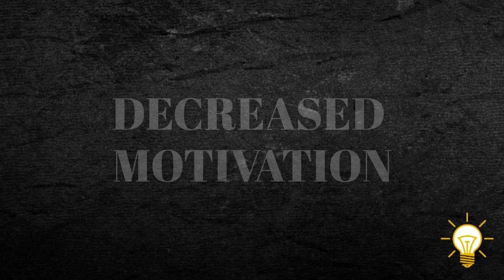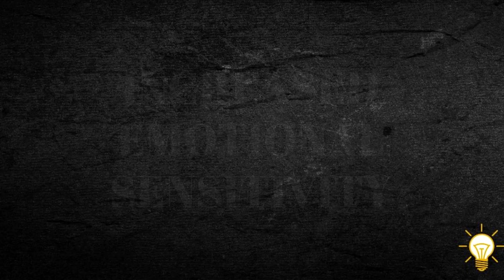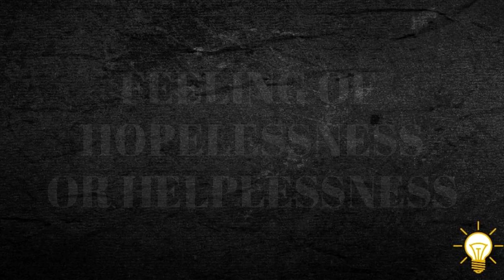The Dark Truth: 15 Signs You're Mentally Drained. Mental health awareness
Welcome to Idea Sessions, your go-to resource for all things mental health. On this channel, we dive deep into topics like sleep and how issues like insomnia and depression can disrupt it. You'll find guided practices to meditate and build mindfulness, along with psychology tips for stress relief and managing mental disorders.

Whether you’re dealing with anxiety, exploring therapy options, or seeking mental health help, our videos provide practical health tips and insights on treatment for psychological disorders. We also cover the impact of addiction, stress, and how food choices affect your mental wellbeing.

With a focus on mental health awareness, we aim to break down mental illnesses explained in simple terms and offer self-help and personal development strategies. This channel provides mental health education because mental health matters. Let’s journey together toward better mental health and overall well-being.